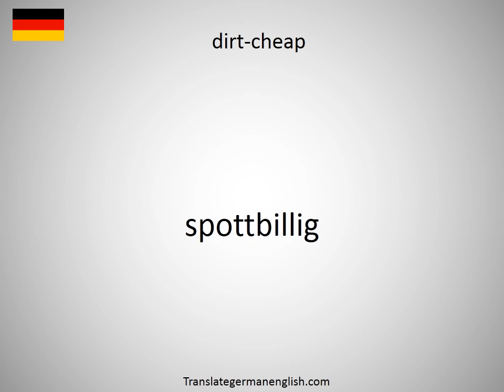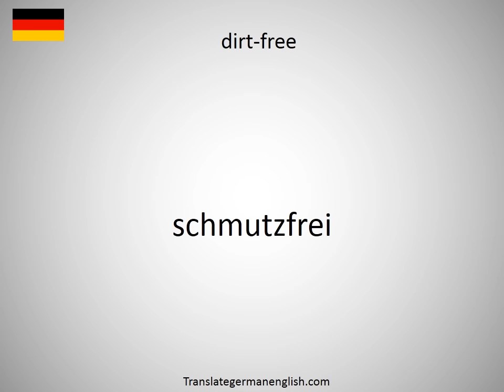How to say dirt track in German?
How to say dirt track in German? Learn the pronounciation dirt track! How to Pronounce dirt track. Expand your vocabulary, learn German words. Practice German online. Use this free pronunciation guide to practice words at a time. Learn German for free. Thank you for viewing, please like or subscribe! hoe om te sê, si të thuash, እንዴት እንደሚናገር, wie sagt man, comment dire, come dire, como dizer, как сказать, nasıl denir, cómo decir, 怎么说, πώς να το πω, hoe zeg je.